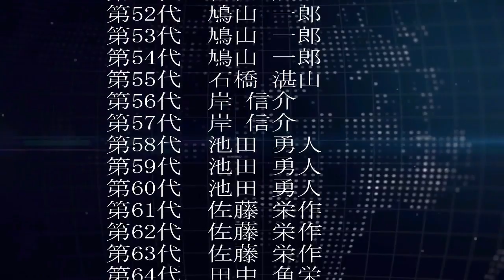歴代総理大臣97代史・第70代 鈴木善幸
‹第70代 鈴木善幸›
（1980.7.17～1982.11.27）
1981年 北方領土の日を制定〔2月7日〕
オタワサミット〔グレート善幸事件〕
1982年 東北新幹線〔大宮ー森岡〕
上越新幹線〔大宮ー新潟〕